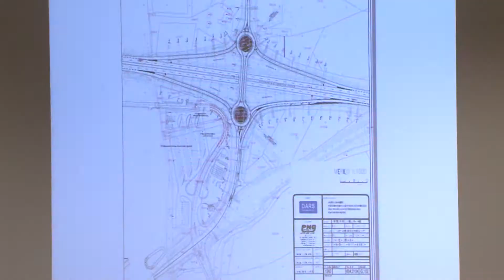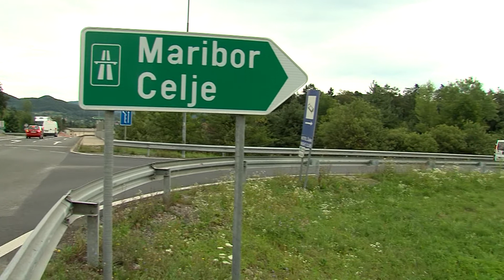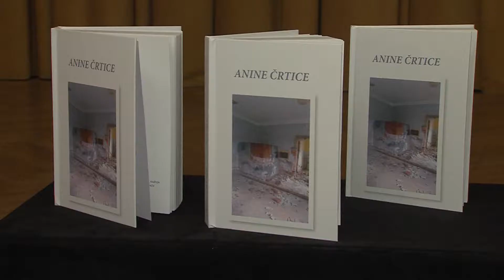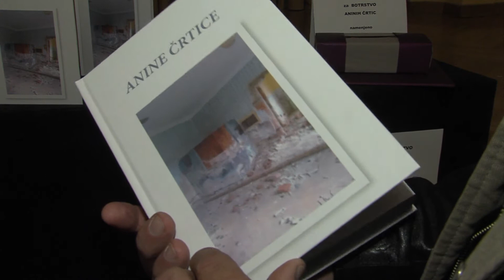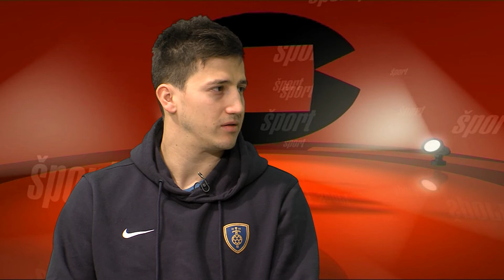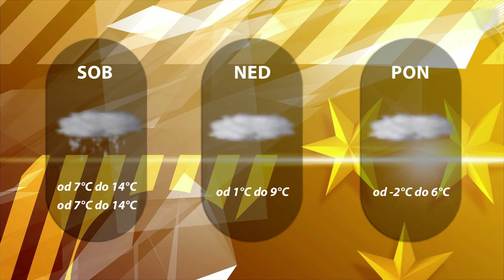Dogodki dneva 1. 2. 2019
Bratuškova v Žalcu.
Prostih 3166 mest.
Anine črtice.
Za uvod v 2. del večni derbi